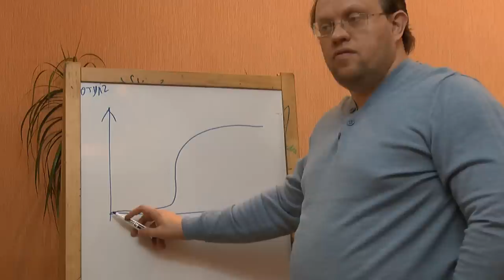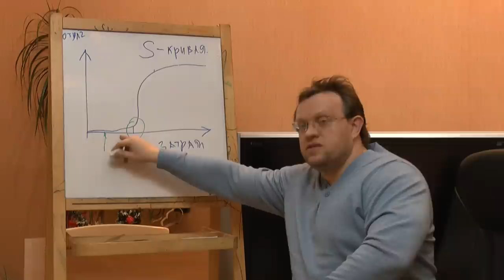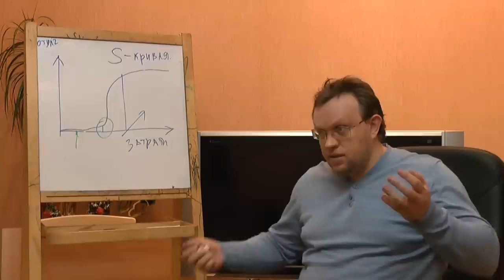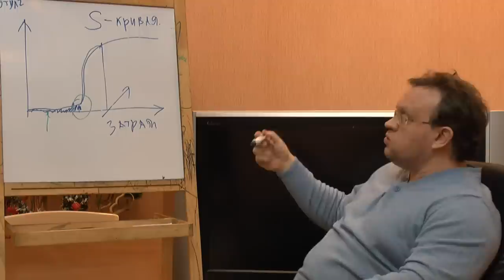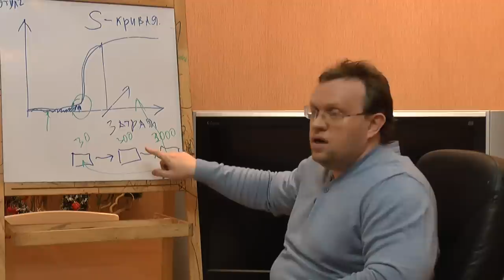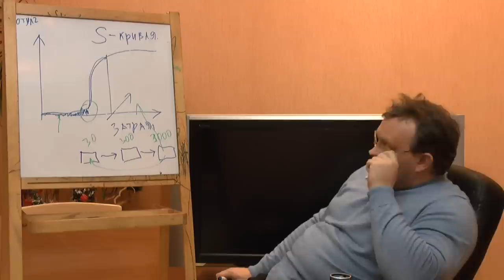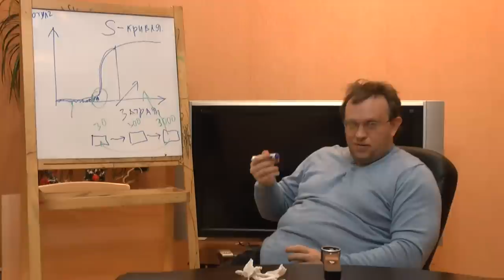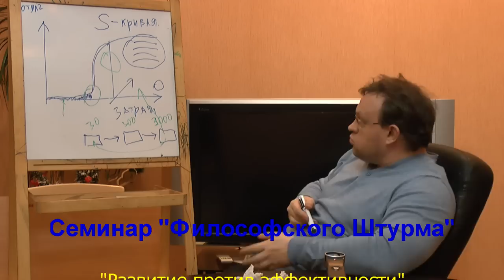Альтернатива России: развитие или эффективность?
Обсуждается нелинейный, скачкообразный характер реализации инноваций в экономике. Но часто внедрению инноваций (развитию) сопротивляется консервативность существующей и благоденствующей экономики (эффективность). Позиция, быть может, верная тактически, локально, оказывается опасным заблуждением стратегически, глобально - как показывает история. Россия, имея на сегодняшний день высокоэффективную сырьевую экономику, безнадежно отстала в своем развитии от многих других развитых стран. Развитие против эффективности. S-кривая.